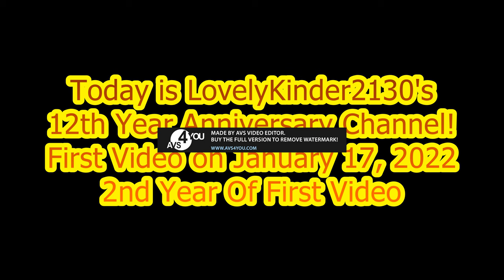Messenge To EveryOne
Today Is LovelyKinder2130's 12th Year Anniversary of My Channel!
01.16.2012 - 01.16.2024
First Video Of 2nd Year!
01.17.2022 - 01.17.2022